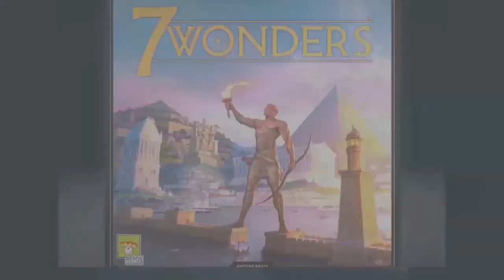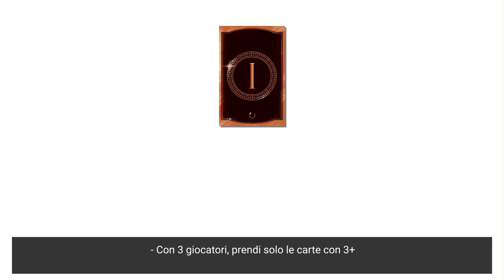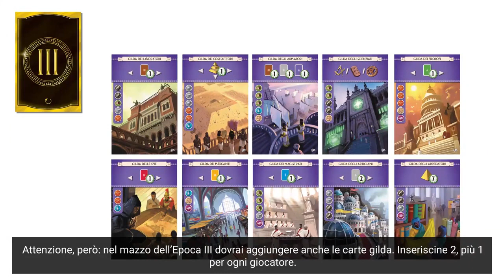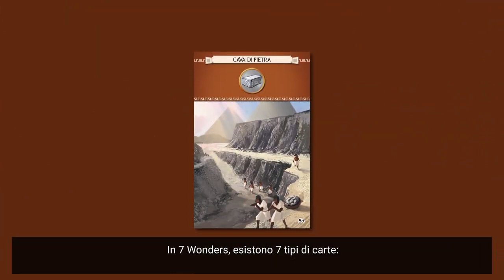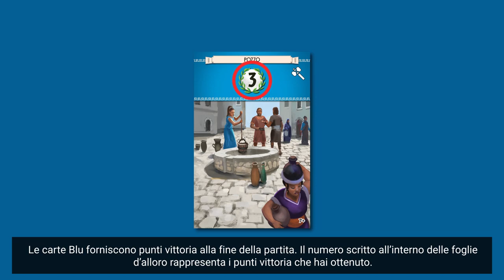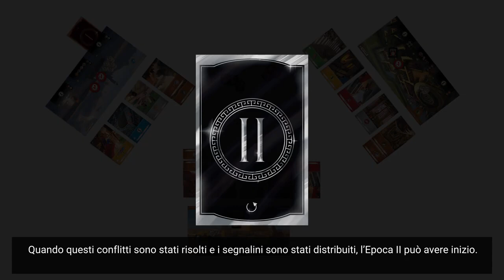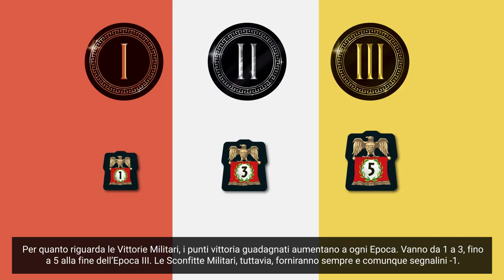7 WONDER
Giocatori: 1-10
Età: 10+
Durata: 30/45 minuti

Giocando assieme, collegate tutte le carte Indizio alle carte Parola   corrette. La carta Parola che rimarrà esclusa sarà la chiave per la   vittoria? Confrontate il vostro codice con la carta Risposte  per scoprire se avete vinto la partita!

Divertente party game con 5 diversi livelli di difficoltà, versione collaborativa e versione competitiva.